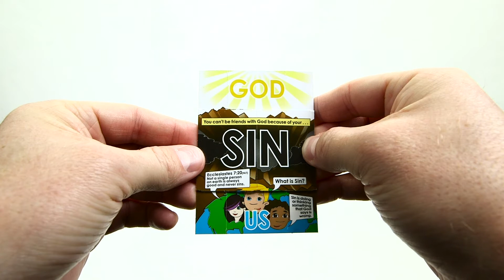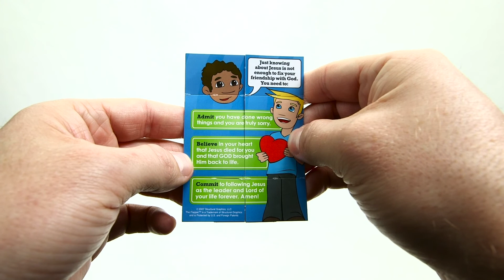Want to know more about Salvation? Watch this video from Best Day Ever!